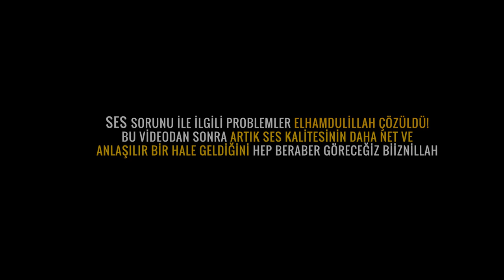SEN BÖYLE KONUŞAMAZSIN! YUSUF KARA